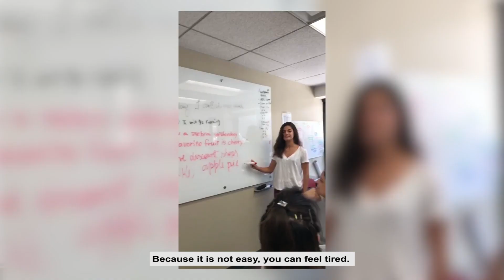Cynthia Senek at Rennert New York l Cynthia Senek na Rennert Nova York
Watch Brazilian actress Cynthia Senek (Netflix  "3%") talking about her English language learning experience at Rennert New York and her time in the Big Apple.
Her language journey started from zero, as she recalls her first encounter with her American host family. "It's amazing when you start saying your first phrases, it's the best trophy, the best gratification one can get," she says, noting that her language immersion experience - Rennert American English Super-Intensive 30 - contributed to her rapid progress.